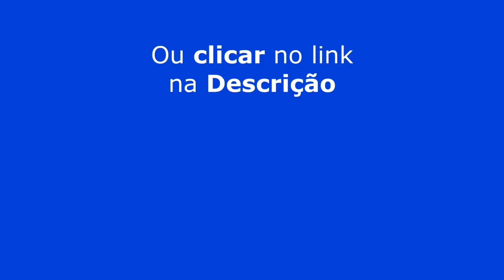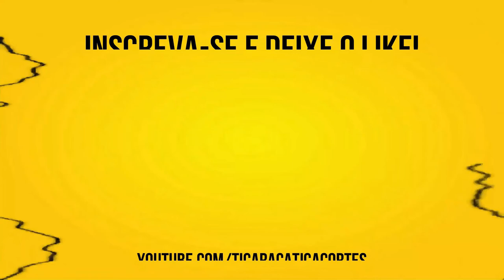MEU PAI ASSALTAVA BANCOS | ERICK JACQUIN - TICARACATICAST